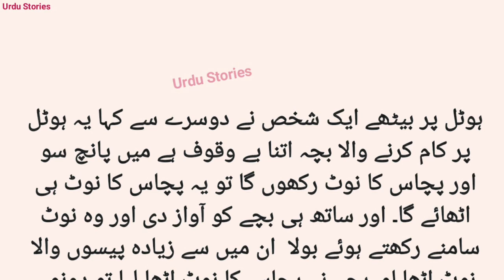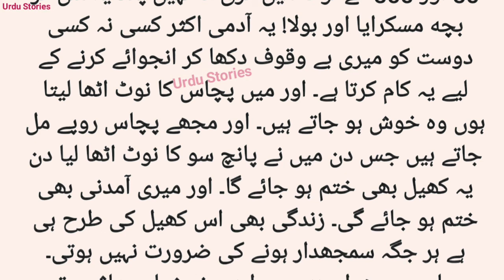50 Ka Note || Moral Stories in Urdu & Hindi || An Emotional Stories || Urdu Stories # 420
50 Ka Note || Moral Stories in Urdu & Hindi || An Emotional Stories || Urdu Stories # 420